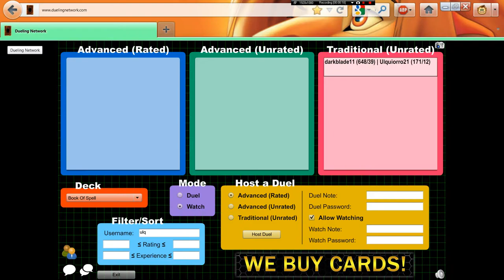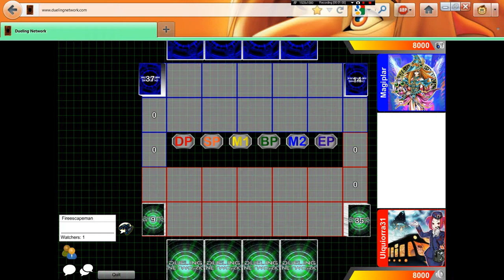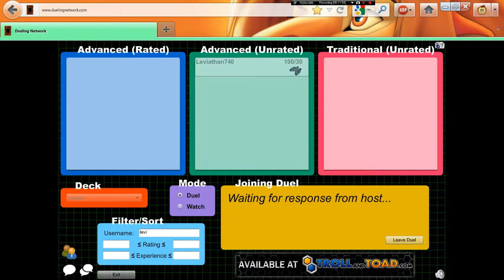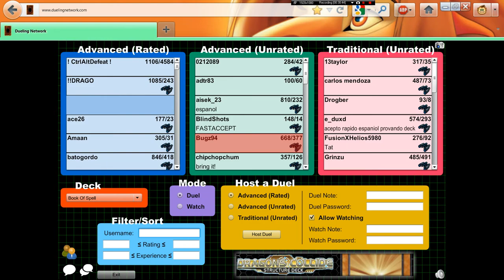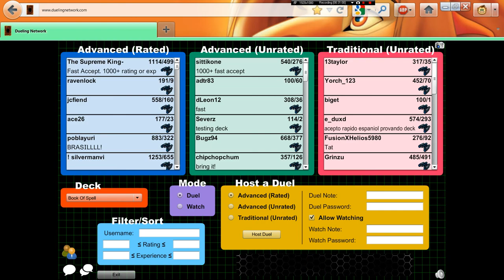Another online whippin'